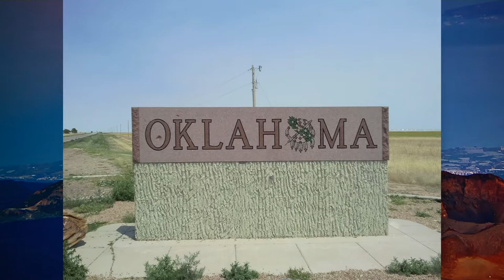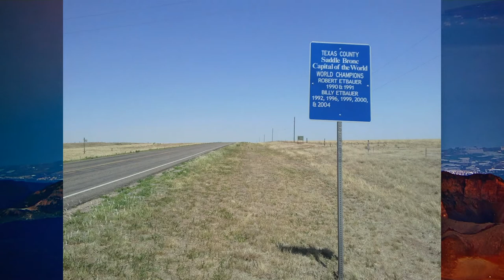Laura Milkins Walking Home Week 9